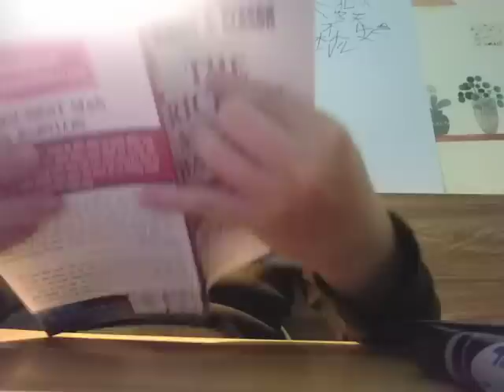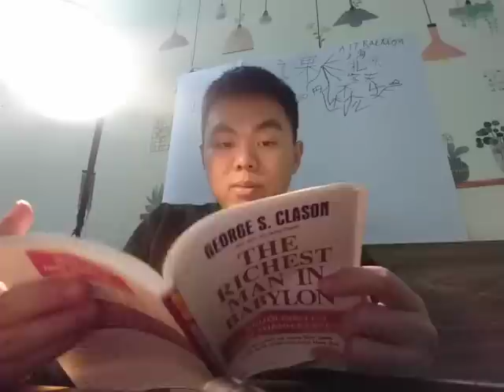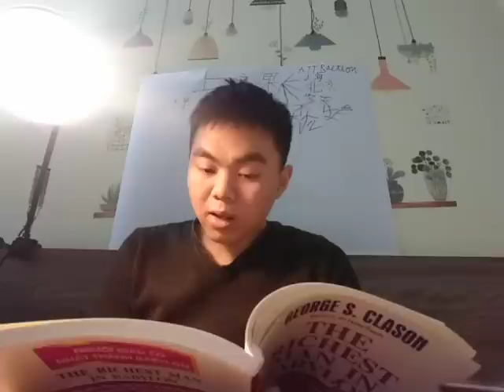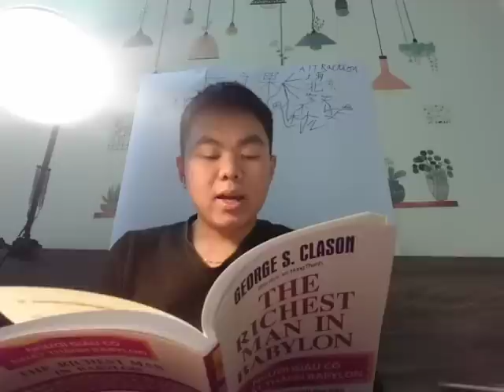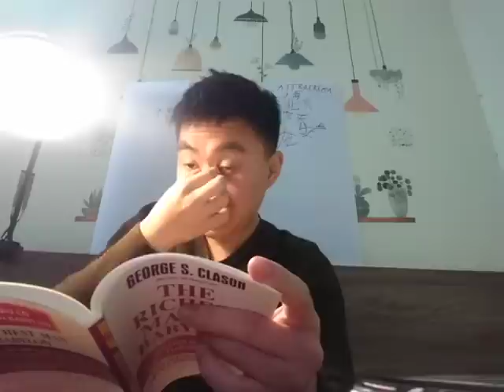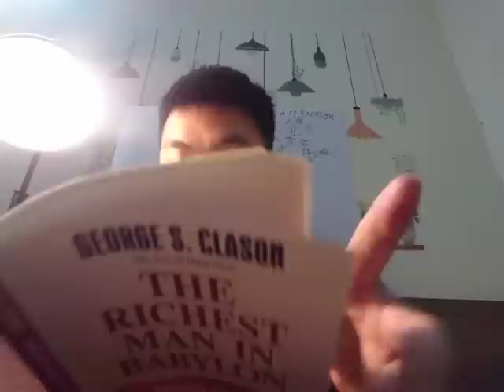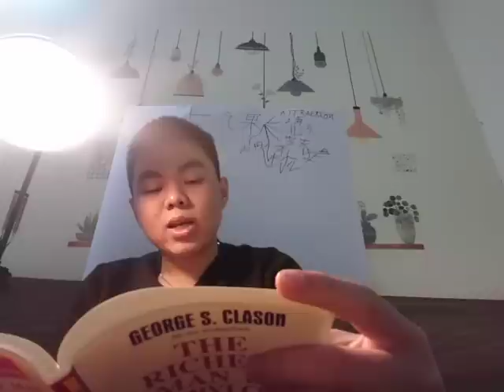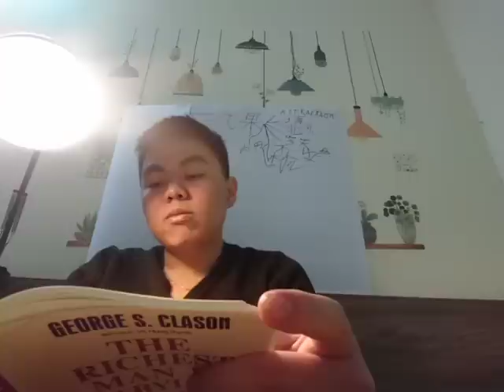Learn basic Chinese grammar and communication from students